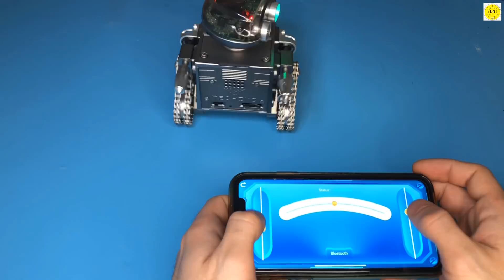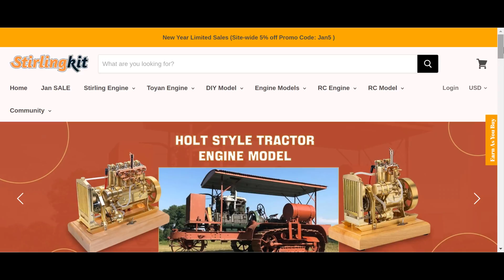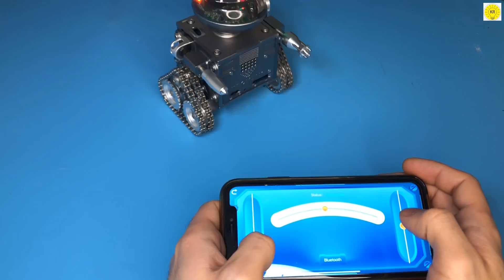how to Build a 160 PCS Metal , Remote Control Tank Robot